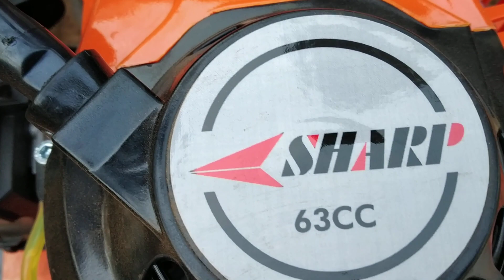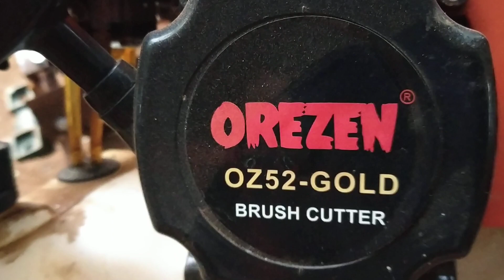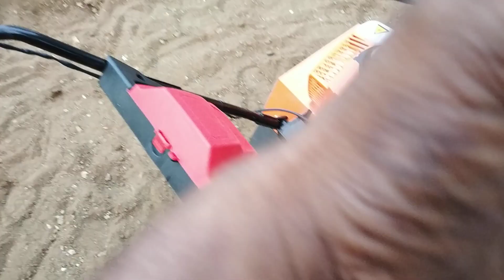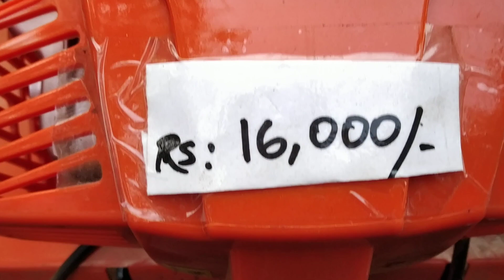63cc வீடர் 16000 9787672239 மேலூர் மதுரை